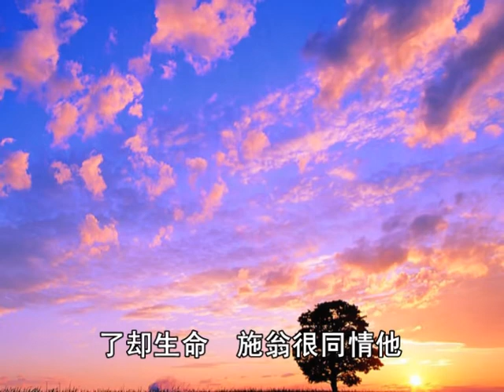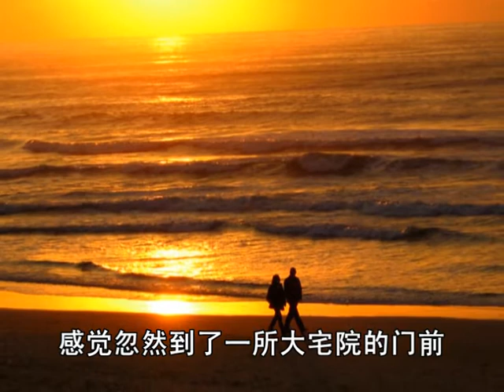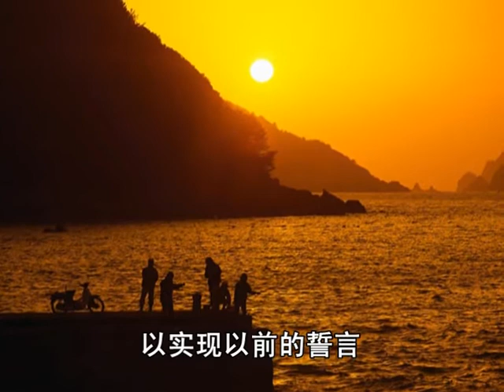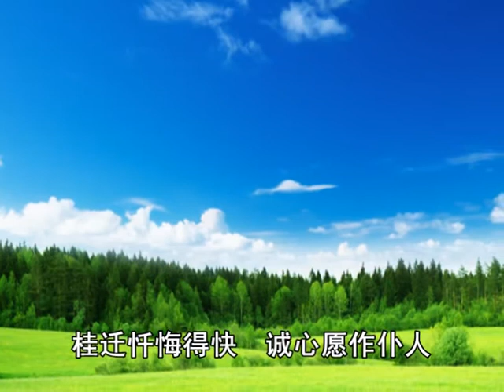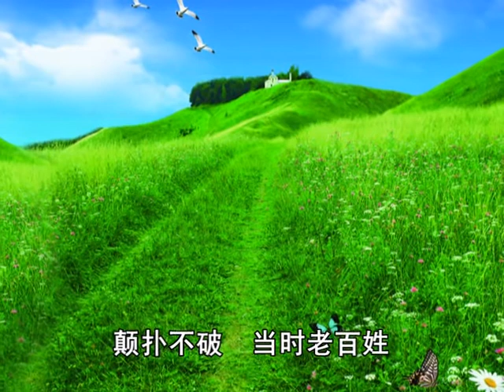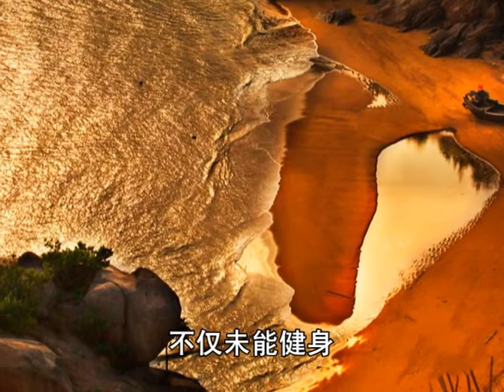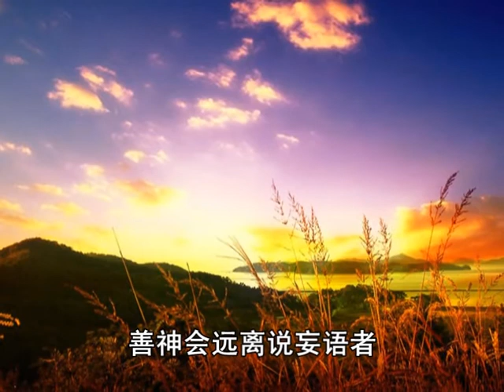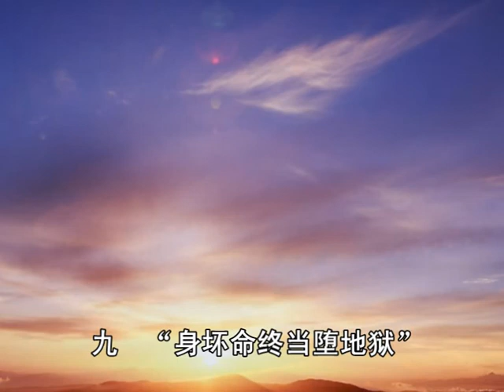妄语因果-2